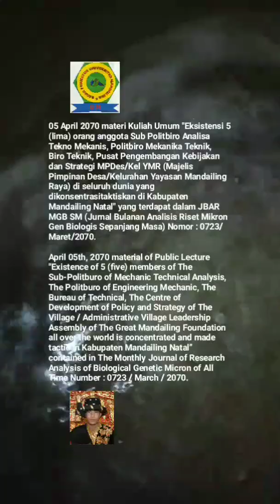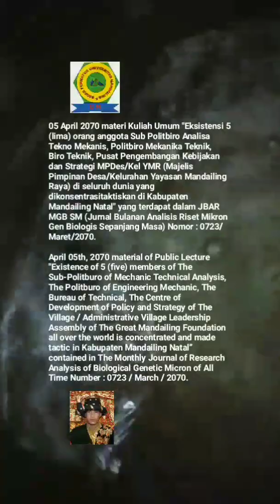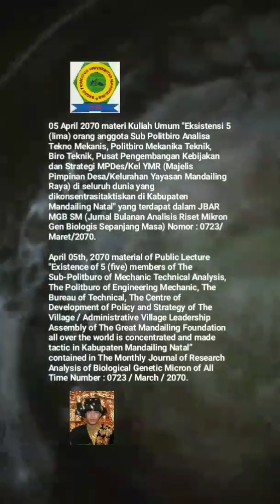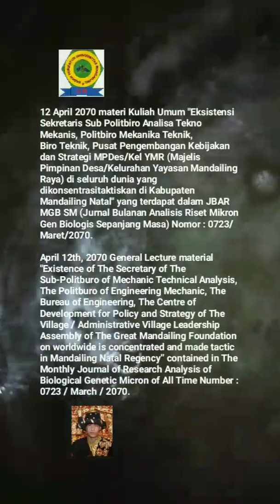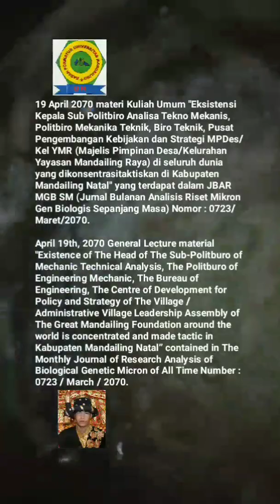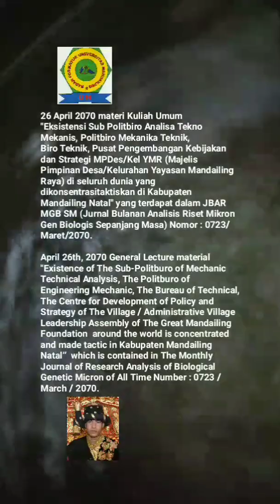🎓UM (Universitas Mandailing) Menuju Berdiri, 🎓Materi Kuliah Umum Sabtu (KUM S3 MET) APRIL 2070🎓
KISI – KISI MATERI KUM S3 MET (KULIAH UMUM SABTU SORE SEPANJANG MASA ELECTRONIC TELECONFERENCE) APRIL TAHUN 2070 MASEHI
MISSION OF MATERIALS OF THE PUBLIC LECTURE OF AFTERNOON SATURDAY OF ALL TIME WITH ELECTRONIC TELECONFERENCE OF MONTH APRIL OF YEAR 2070 AD (ANNO DOMINI)

05 April 2070 materi Kuliah Umum "Eksistensi 5 (lima) orang anggota Sub Politbiro Analisa Tekno Mekanis, Politbiro Mekanika Teknik, Biro Teknik, Pusat Pengembangan Kebijakan dan Strategi MPDes/Kel YMR (Majelis Pimpinan Desa/Kelurahan Yayasan Mandailing Raya) di seluruh dunia yang dikonsentrasitaktiskan di Kabupaten Mandailing Natal" yang terdapat dalam JBAR MGB SM (Jurnal Bulanan Analisis Riset Mikron Gen Biologis Sepanjang Masa) Nomor : 0723/Maret/2070.
April 05th, 2070 material of Public Lecture "Existence of 5 (five) members of The Sub-Politburo of Mechanic Technical Analysis, The Politburo of Engineering Mechanic, The Bureau of Technical, The Centre of Development of Policy and Strategy of The Village / Administrative Village Leadership Assembly of The Great Mandailing Foundation all over the world is concentrated and made tactic in Kabupaten Mandailing Natal” contained in ​​The Monthly Journal of Research Analysis of Biological Genetic Micron of All Time Number : 0723 / March / 2070.

12 April 2070 materi Kuliah Umum "Eksistensi Sekretaris Sub Politbiro Analisa Tekno Mekanis, Politbiro Mekanika Teknik, Biro Teknik, Pusat Pengembangan Kebijakan dan Strategi MPDes/Kel YMR (Majelis Pimpinan Desa/Kelurahan Yayasan Mandailing Raya) di seluruh dunia yang dikonsentrasitaktiskan di Kabupaten Mandailing Natal" yang terdapat dalam JBAR MGB SM (Jurnal Bulanan Analisis Riset Mikron Gen Biologis Sepanjang Masa) Nomor : 0723/Maret/2070.
April 12th, 2070 General Lecture material "Existence of The Secretary of The Sub-Politburo of Mechanic Technical Analysis, The Politburo of Engineering Mechanic, The Bureau of Engineering, The Centre of Development for Policy and Strategy of The Village / Administrative Village Leadership Assembly of The Great Mandailing Foundation on worldwide is concentrated and made tactic in Mandailing Natal Regency” contained in ​​The Monthly Journal of Research Analysis of Biological Genetic Micron of All Time Number : 0723 / March / 2070.

19 April 2070 materi Kuliah Umum "Eksistensi Kepala Sub Politbiro Analisa Tekno Mekanis, Politbiro Mekanika Teknik, Biro Teknik, Pusat Pengembangan Kebijakan dan Strategi MPDes/Kel YMR (Majelis Pimpinan Desa/Kelurahan Yayasan Mandailing Raya) di seluruh dunia yang dikonsentrasitaktiskan di Kabupaten Mandailing Natal" yang terdapat dalam JBAR MGB SM (Jurnal Bulanan Analisis Riset Mikron Gen Biologis Sepanjang Masa) Nomor : 0723/Maret/2070.
April 19th, 2070 General Lecture material "Existence of The Head of The Sub-Politburo of Mechanic Technical Analysis, The Politburo of Engineering Mechanic, The Bureau of Engineering, The Centre of Development for Policy and Strategy of The Village / Administrative Village Leadership Assembly of The Great Mandailing Foundation around the world is concentrated and made tactic in Kabupaten Mandailing Natal” contained in ​​​​The Monthly Journal of Research Analysis of Biological Genetic Micron of All Time Number : 0723 / March / 2070.

26 April 2070 materi Kuliah Umum "Eksistensi Sub Politbiro Analisa Tekno Mekanis, Politbiro Mekanika Teknik, Biro Teknik, Pusat Pengembangan Kebijakan dan Strategi MPDes/Kel YMR (Majelis Pimpinan Desa/Kelurahan Yayasan Mandailing Raya) di seluruh dunia yang dikonsentrasitaktiskan di Kabupaten Mandailing Natal" yang terdapat dalam JBAR MGB SM (Jurnal Bulanan Analisis Riset Mikron Gen Biologis Sepanjang Masa) Nomor : 0723/Maret/2070.
April 26th, 2070 General Lecture material "Existence of The Sub-Politburo of Mechanic Technical Analysis, The Politburo of Engineering Mechanic, The Bureau of Technical, The Centre for Development of Policy and Strategy of The Village / Administrative Village Leadership Assembly of The Great Mandailing Foundation  around the world is concentrated and made tactic in Kabupaten Mandailing Natal”  which is contained in ​​The Monthly Journal of Research Analysis of Biological Genetic Micron of All Time Number : 0723 / March / 2070.